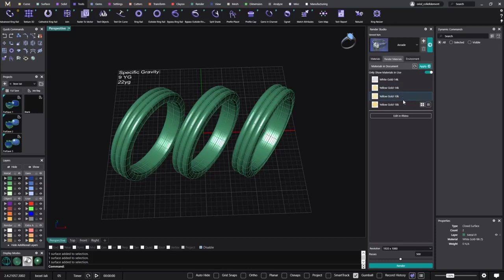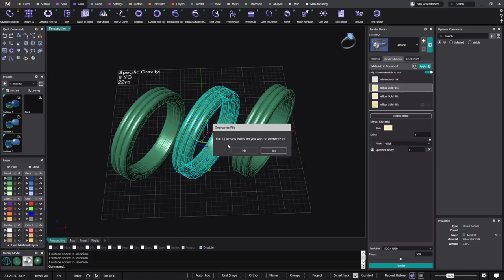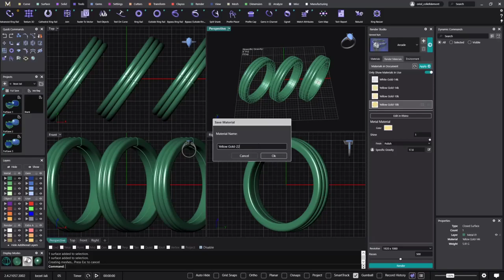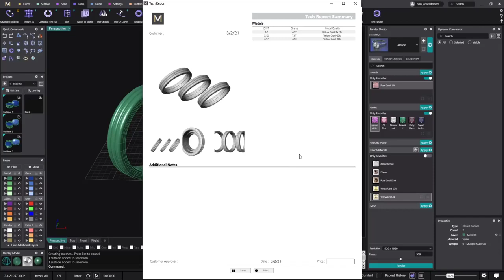MatrixGold, spezifisches Gewicht / specific gravity